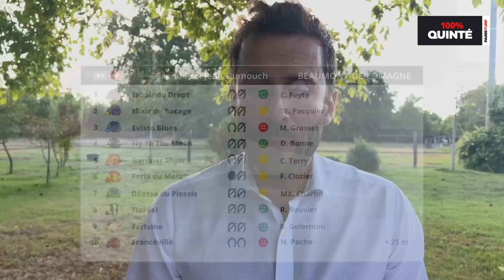100% Quinté – Lundi 12 septembre : Grand Prix Jean Dumouch sur l’hippodrome de Beaumont-de-Lomagne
Retrouvez notre émission 100% Quinté pour le Grand Prix Jean Dumouch sur l’hippodrome de Beaumont-de-Lomagne.
Notre journaliste Samuel Marchesseau analyse les forces en présence et vous communique la sélection de la rédaction.
16 trotteurs vont s’affronter sur le parcours des 2.550 mètres, 7 d’entre eux devant rendre la distance.
Gardner Shaw (5), qui effectue ses premiers pas sur notre sol, peut mettre à profit son avance initiale pour rallier le poteau en tête. Fly To The Moon (4), malchanceux à deux reprises, trouve une belle occasion de refaire parler de lui. Cheval de classe du lot, Guévara du Pont (11) n’a contre lui que de devoir rendre la distance. Floréal (8) est un sérieux client et doit faire l’arrivée, à l’instar d’Espoir du Dropt (1), à reprendre.

Chapitres :
0:00 : Intro
2:48 : Le papier
9:18 : Notre choix